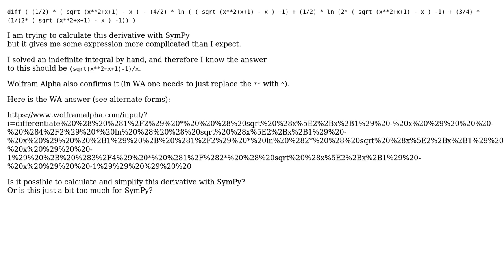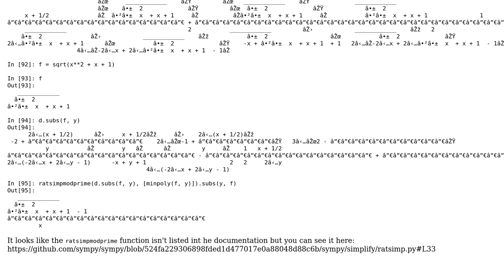SymPy - differentiate a somewhat twisted function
With thanks & praise to God, and with thanks to the many people who have made this project possible! | Content (except music & images) licensed under CC BY-SA | Music | Images & others | With thanks to user peter.petrov user Oscar Benjamin and the Stack Exchange Network Trademarks are property of their respective owners. You are responsible for your own actions.